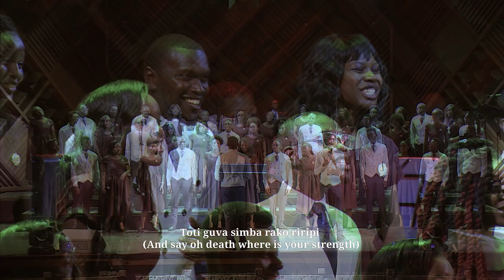Shofar- Zita Renyu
Shofar sings an original song in Shona, a Zimbabwean dialect.